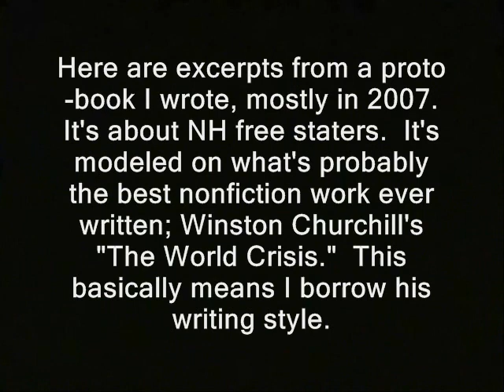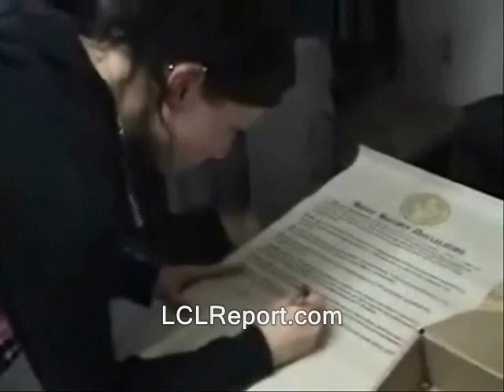The Granite Flower, Part 4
Here are excerpts from a proto-book I wrote, mostly in 2007.  It's about NH free staters.  It's modeled on what's probably the best nonfiction work ever written, Winston Churchill's "The World Crisis."  This essentially means I borrow his writing style.

I now accept pretty much all crypto money as payment.

winston churchill, police libertarianism voluntaryism voluntaryists  journalists journalism  edward snowden, ron paul, rand paul government, anarchism anarchists , feds nh freedom liberation successful resistance movements. dave ridley report  new hampshire world war 1 federal reserve julian assange, politics authoritarians. activism libertarians
2014 Stefan Molyneux video indie reporters republicans democrats ben swann full disclosure creative commons license hunter s. thompson eric garner erik erick video free to use videographers. first amendment free speech cops busybodies ridleyreport  freedom of the press the press media  free state project winston churchill, the granite flower, ridley book, free state project, free staters, cops, new hampshire atlas shrugged galt's gulch in real life officers public domain footage rand paul gonzo journalism bennie hill benny.